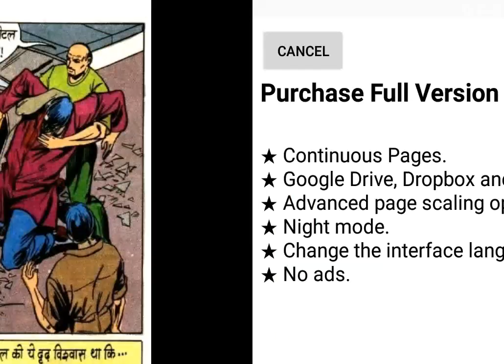PROFESSOR JAANDAAL || PART 1 || ANTHONY || RAJ COMICS || VOICE MODE.